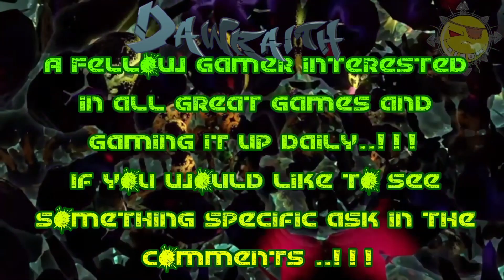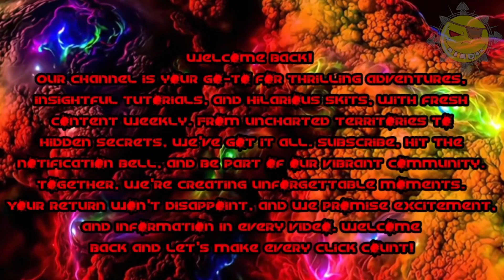"Dagath NW Donate to Leverian..!!!" TSBG4.0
Games we play: Generation Zero, Grounded, The Forest/Sons of the Forest, Elite Dangerous Odyssey, Mincraft Java/Bedrock, Warframe, Valheim +So Much More..!!!